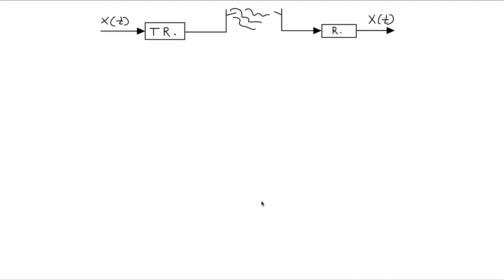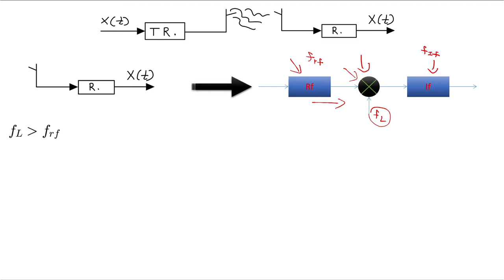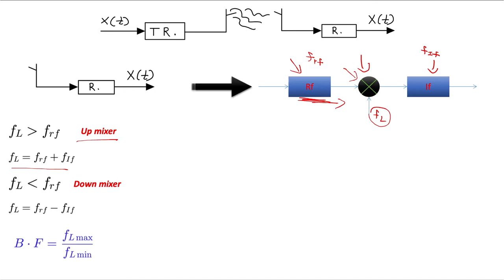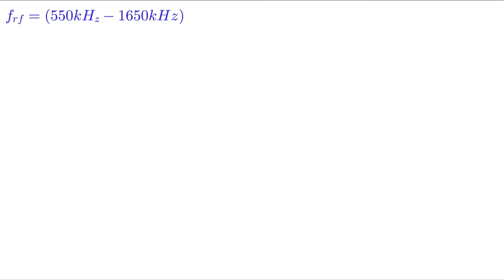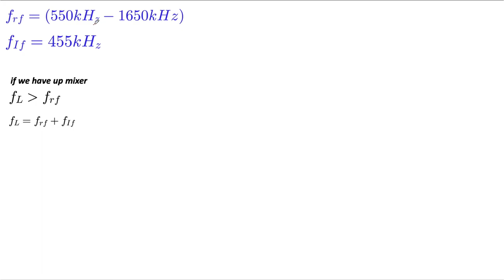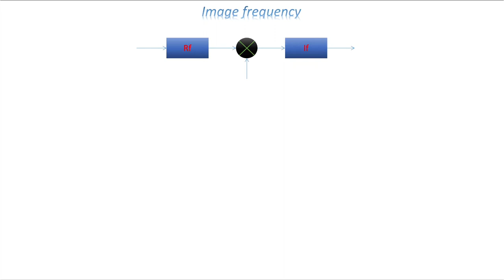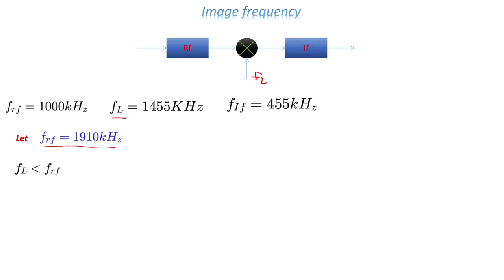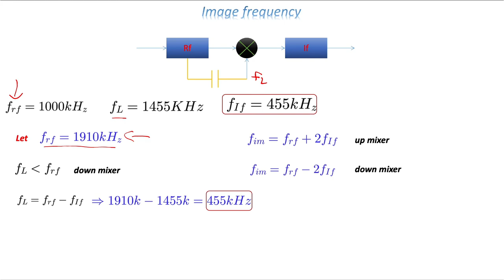AM Broadcasting (super heterodyne ) Mixer شرح بالعربي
شرخ مبسط عن  موضوع AM Broadcast
كيفية معرفة اذا كان Mixer up or down
شرح عن image frequency
اضافة الى حل بعض الامثلة المتعلقة بالموضوع